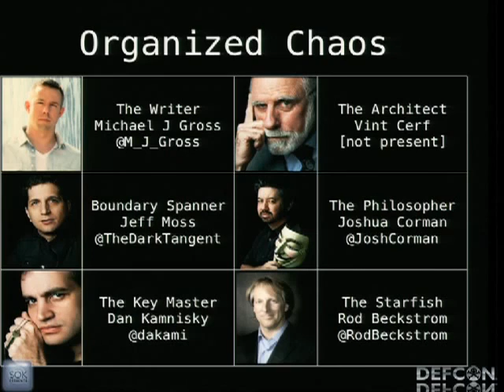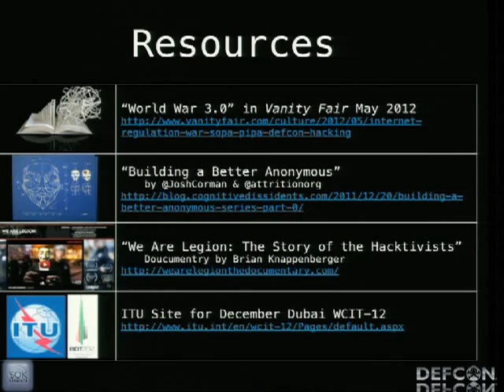DEFCON 20 World War 3 0 Chaos, Control & the Battle for the Net